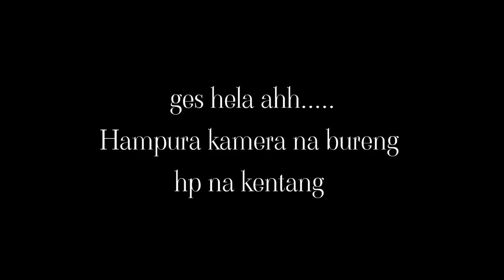Film Komedi Sunda Lucu KONGRES MASALAH JUDUL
Can boga judul can bisa upload Episode II nu ngalengit  insyaallah ke bakal upload

Ulah poho like, komen, shere, jeng subrek na 🙏